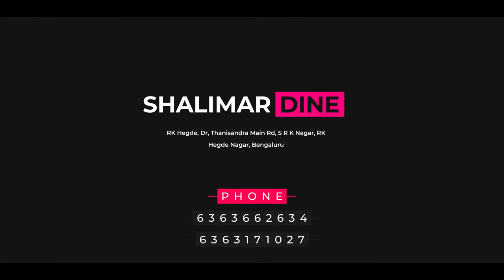Hotel Promo Video | Show Buddy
or Visit

Address: No 1/1, 3rd Floor 1st Main Road, 2nd Cross Rd,
Thimaiah Garden, RT Nagar, Bengaluru, Karnataka 560032